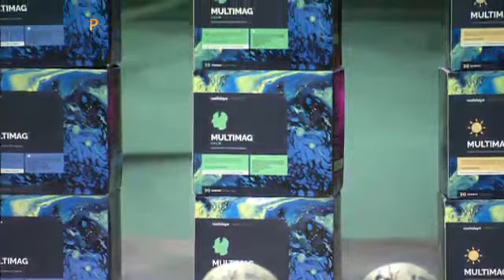Saboreando La Mañana: Programa del 31 de Octubre de 2022